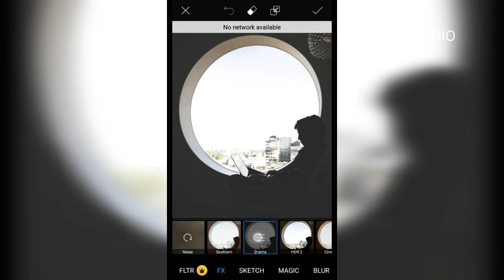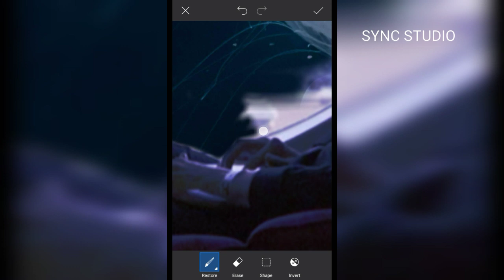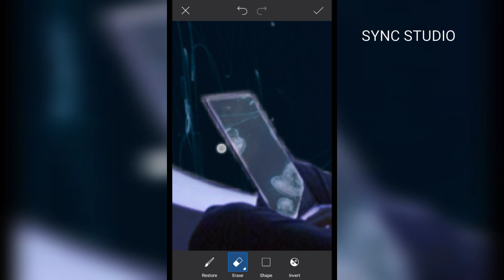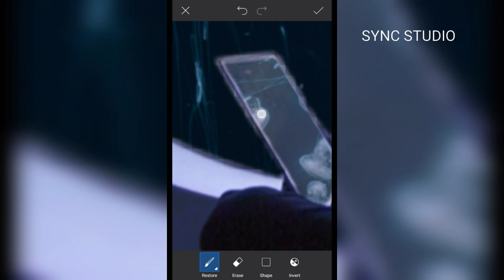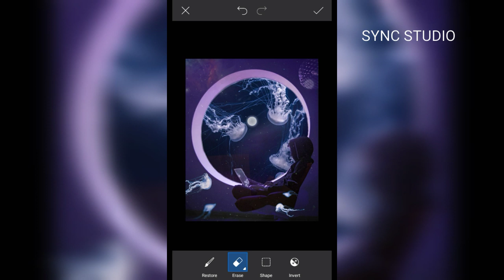Glowing Jellyfish - PicsArt Fantasy Manipulation Editing | Lightroomediting | Background Change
- Things we can do with picsart

● Template Editor
Create edits quickly and easily with PicsArt Templates.

● Change Background
Change the background of your image instantly.

● Remove Background
Make your background transparent in one click.

● Add Sticker
Decorate your images with free stickers.

● Style Transfer
Copy the style from any image and make it your own.

● Sketch Effects
Sketch yourself - turn your selfie into a work of art.

● Light Effects
Improve the colors of your images with these light effects.

● Change Sky
Take the sky from any image and change it.

● Color Exposure
Create a wizardly atmosphere in a simple selfie.

● Magic Effects
A whole lot of magic with a push of a button.

● Duotone Effects
Add plenty of pop to your pics.

● Color Toning
Vibrant or pale? You decide.

● Rainbow Filters
From photo to masterpiece - with all the colors of the rainbow.

● Photo Overlays
Add artistic overlays to your images.

● Text Editor
Add text to your images with hundreds of fonts.

Create unique edits by stretching pixels.

● Double Exposure
Combine two photos into a single image with just one click.

● Adjust image properties with light and colour tools.
Design with tools that don’t slow you down.

● powerful additions of
Tone Curves and the Colour Mixer, you can be as precise as your
work needs to be. Use photo effects to get the look you want.
Perfect your photo composition.

● Crop and Rotate tools let you find the size and aspect ratio that
will frame your work just right. Crop, invert and straighten
photos to express your creativity the way you see it.
Sharpen images to shift focus. Clear up distortion with noise
reduction.

● In Lightroom, you can shift focus and sharpen your photos to
highlight your subject or reduce distraction in the image. And
with Noise Reduction, Brighten images with tone curves, tweak colour properties with
colour mixer Build in compelling effects.

Shooting for a specific look? Effects like Clarity can add
texture to landscapes or softness to subjects while Dehaze can
add or remove an air of mystery.

● With selective image edits, change only what you need.
Get specific with selective image edits.

● Edit only what needs editing. Pick out specific portions of your
photograph and perfect them — light up the sky or focus in on
your subject for even greater effect.

● Make batch changes with Lightroom Presets and Profiles.

Achieve photo perfection with profiles and presets.

● Get exactly the look you want every time by saving your favourite
settings and filters so they’re available online, anytime you
need them. Save time and add consistency by editing your photos
with your Lightroom presets. Straighten and align images with geometry tools.
Align your image with geometry tools.

● Get a better perspective when you straighten an image with
Lightroom. With geometry tools, you can clean up skewed lines and
make sure everything looks good on the horizon.
Smooth rough edges with the Healing Brush.

©SYNC Studio™ - 2020